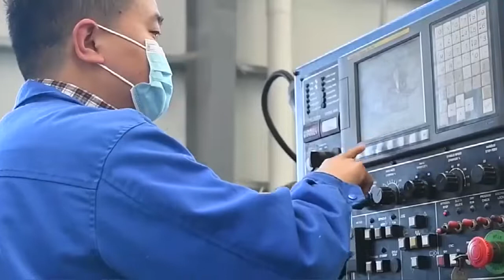Ring blower suppliers, side channel blower Manufacturer, regenerative blower company & factory.